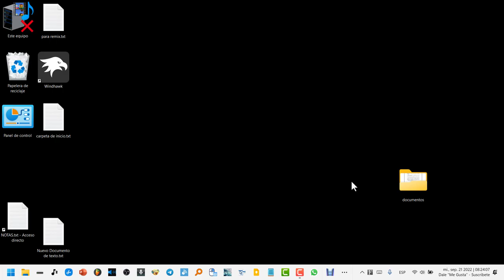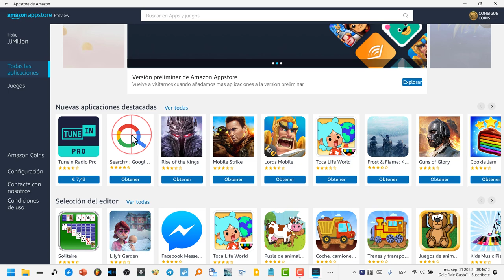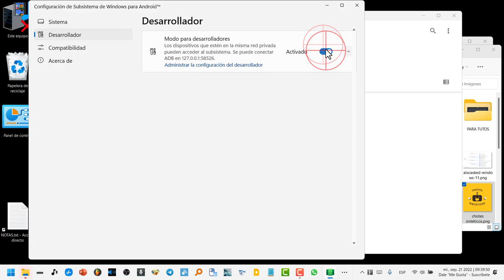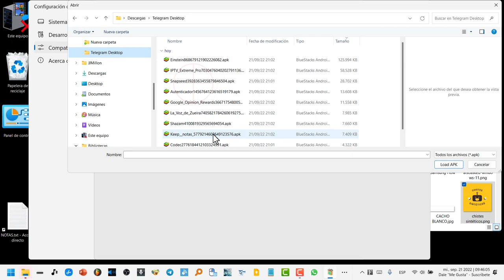Cómo Instalar Apk en Windows 11 Sin Appstore De Amazon ni emuladores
Enseño cómo instalar aplicaciones en Wndows 11 con y sin amazon appstore y sin utilizar emuladores

0:00 Instalar la tienda de aplicaciones de Amazon
1:53 Como instalar cualquier app en Windows 11 sin Amazon ni emulador
2:21 Activar opciones de desarrollador
2:39 Instalar WSAtools